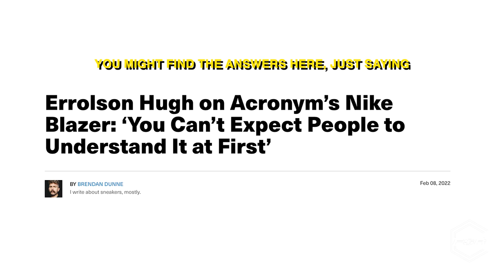Max Holloway Explains Why His Wife Threw Out His Sneakers | Full Size Run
Full Size Run is Complex's weekly sneaker talk and debate show featuring co-hosts Brendan Dunne, Matt Welty, and Trinidad James. This week the crew is joined by UFC fighter Max Holloway to talk about the sneaker scene in Hawaii, giving an open challenge to any UFC fighter to have a sneaker battle, and his wife throwing out his sneakers.